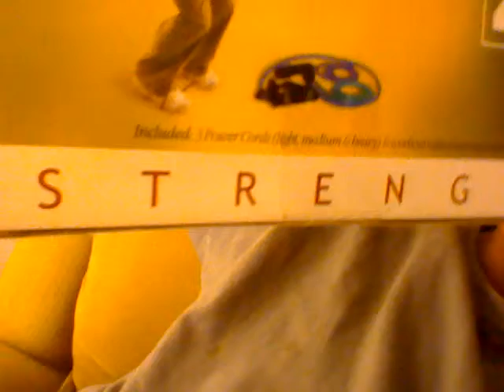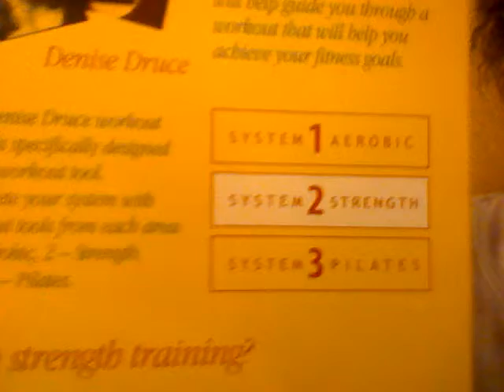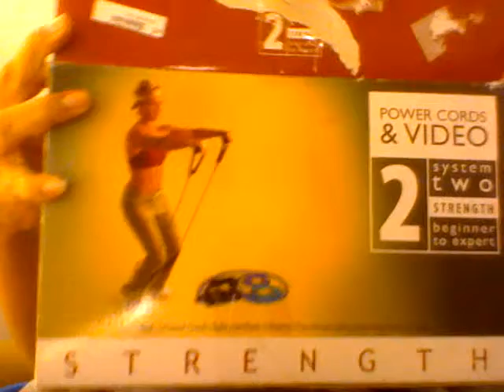My Thrift Store Stuff